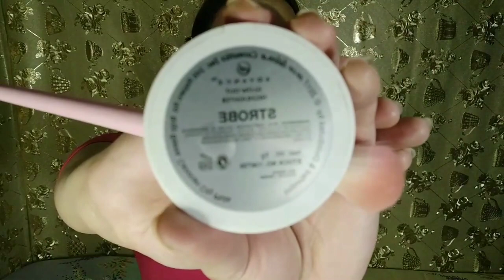Positive Aura Look To Welcome 2020 - Fresh Start For New Year 2020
Fourth Video On Our Channel ..

For those who wanna gets POSITIVE AURA FOR THE YEAR 2020 here's a make up look for you ..

Have A Gorgeous New Year Everyone ..
Cheersssssss !